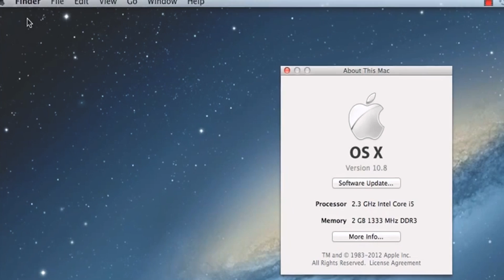أفضل برنامج للمونتاج (للمبتدئين و المحترفين)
دوبي بريمير برو هو برنامج تحرير الفيديو والتوليف (المونتاج) من إنتاج شركة أدوبي, وهو جزء من أدوبي كريتيف سوت. ويمكن شراؤه بصورة منفصلة ويأتي معه برنامجيّ أدوبي إنكور وأدوبي أون لوكيشن وميديا انكودر. يستخدم البرانامج لتحرير الفيديو تحريراً لا خطياً، حيث يمكنك الوصول بسهولة إلى أي جزء من مقطع الفيديو وتحريره. تشمل عمليات التحرير: القص واللصق للفيديو والصوت وإضافة مؤثرات انتقالية بين مقاطع الفيديو ومؤثرات على مقاطع الفيديو والصوت نفسها، بالإضافة إلى تركيب المقاطع والأصوات والعناوين. وتتم إدارة هذه المقاطع (فيديو أو صوت) والمؤثرات الأخرى من خلال خط الزمن Time Line. كما يمكن إضافة العديد من البرامج الملحقه عليه لدعمه بالفلاتر اللونية والحركية.

 👉  اضغط على الرابط للاشتراك في القناة: goo.gl/Lb0C6Y 👈